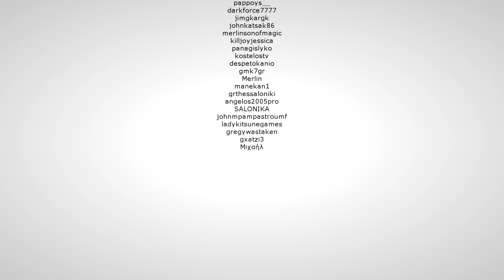Ψάχνουμε για καλά όπλα. 7 Days to Die A20. S4E5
Στο σημερινό επεισόδιο ψάχνουμε να βρούμε καλά όπλα για την πρώτη ορδή.

Τρόποι υποστήριξης:
Epic Support-A-Creator ► ILIASGRGAMING